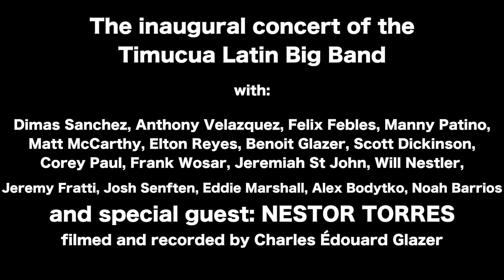Latin Big Band Inaugural Performance trailer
The Timucua Latin Big Band played its first ever concert at Timucua in February 2018.
The great Nestor Torres joined us for this momentous occasion.
This is just a two minute taste of the performance.
filmed and recorded by Charles Édouard Glazer